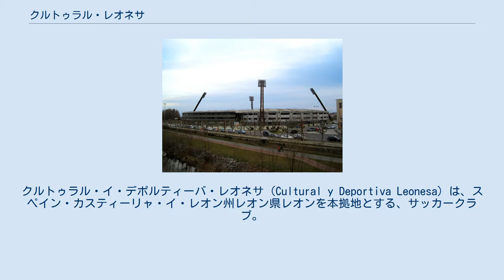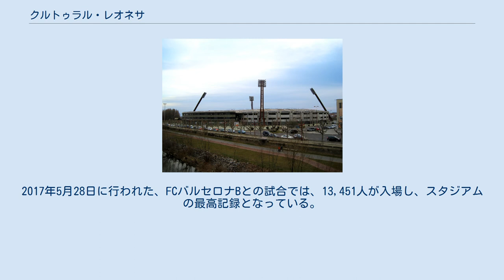クルトゥラル・レオネサ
カスティーリャ・イ・レオン州のサッカークラブ
クルトゥラル・イ・デポルティーバ・レオネサ（Cultural y Deportiva Leonesa）は、スペイン・カスティーリャ・イ・レオン州レオン県レオンを本拠地とする、サッカークラブ。
 1923年創設。
ホームタウンは、スペイン・カスティーリャ・イ・レオン州・レオン。
ホームスタジアムは、13,500人収容のエスタディオ・レイノ・デ・レオン。
 2014-15シーズンには、クラブ創設90周年を記念した、タキシードユニフォームを発表。
2015年末には、もう一度タキシードユニフォームを発表。
今度はボタンを再現し、半袖が長袖になるなど、本格的なユニフォームへと変化している。
 2015年にカタールのアスパイア・アカデミーによって買収された。
2016-17シーズンは、セグンダ・ディビシオンBのチャンピオンシップ決勝でロルカFCに勝利し、セグンダ・ディビシオンBで優勝した。
それにより、1973-74シーズン以来、43シーズンぶりのセグンダ・ディビシオンへの昇格を達成した。
 2001年に開場したスタジアムであり、収容人数は13,346人。
2017年5月28日に行われた、FCバルセロナBとの試合では、13,451人が入場し、スタジアムの最高記録となっている。